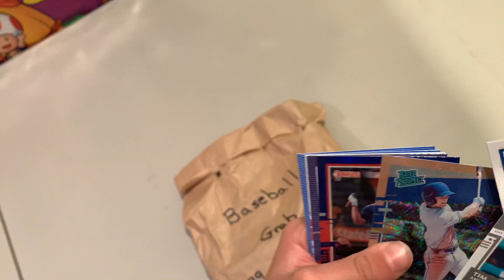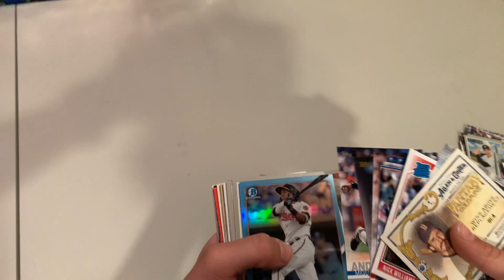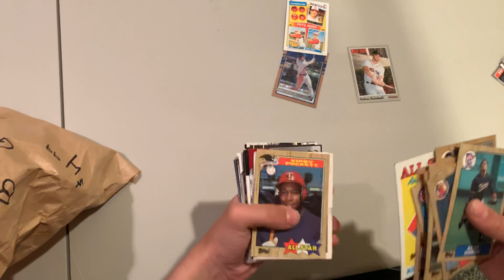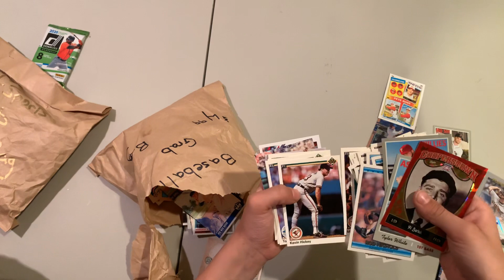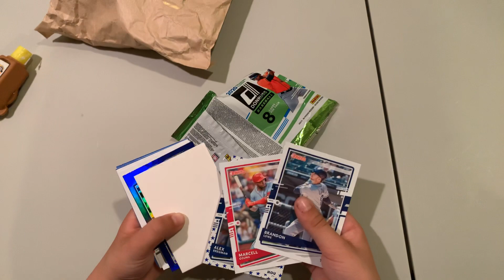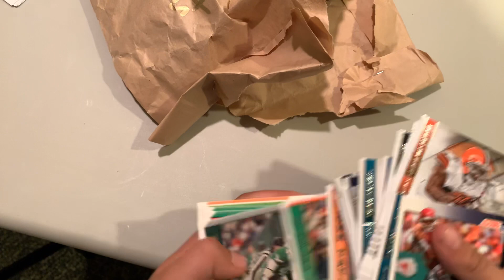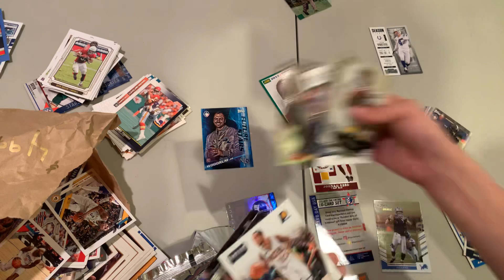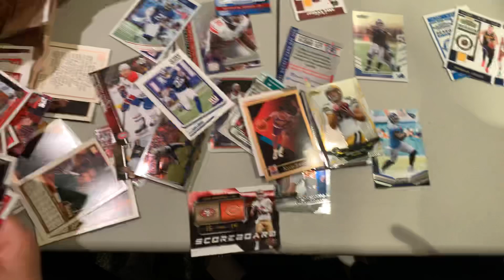Donruss and a baseball grab bag